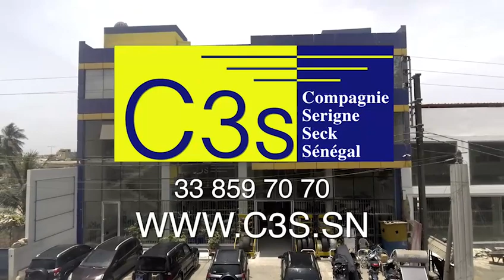1er Safar 1441.H/2019 Radjass S.Fallou TOURE à la Grande Mosquée de Touba